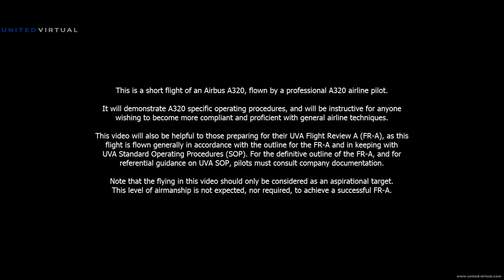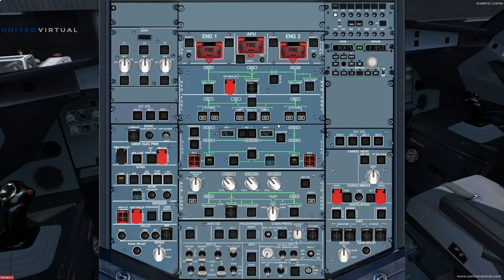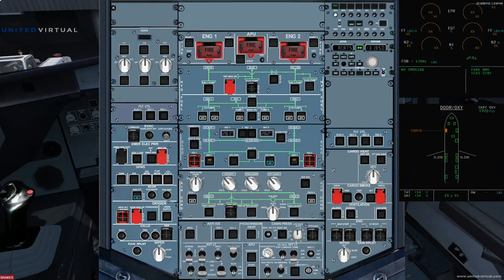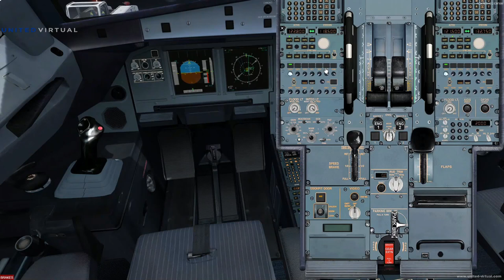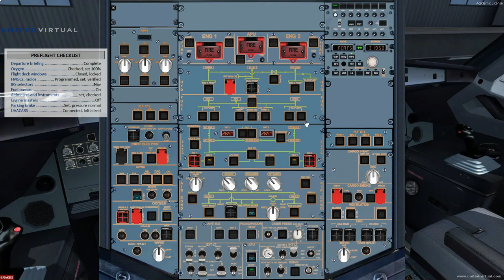United Virtual Airlines, Airbus A320 Demonstration Flight (FR-A)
Flown by an A320 typed airline pilot, and member of the Training Department at United Virtual. Flight demonstration with cockpit views of an A320, flying United Virtual's Flight Review A (FR-A). Useful as a general tutorial for airline procedures, for A320 flying more specifically, and it also is an expert run through of the FR-A. Extensive discussion of techniques and flightdeck flows.

00:00:00  Preamble
00:00:44  Cold & Dark
00:01:28  Aircraft Acceptance
00:03:55  ATSU/AOC request
00:14:35  Overhead panel
00:16:42  FMGC programming I
00:26:14  Fix Info (navigating the FR-A)
00:28:55  FMGC programming II
00:49:40  Departure brief
00:53:46  Pre-flight checklist
00:55:17  Gate Departure prep
00:55:50  Before Push checklist
00:56:40  Pushback
00:56:49  Engine start
00:59:48  After Start checklist
01:00:40  Taxi Out
01:10:28  Before Takeoff checklist
01:12:24  Runway entry
01:13:31  Takeoff
01:14:42  Acceleration height
01:16:41  Turning West
01:17:03  After Takeoff checklist
01:18:13  Maneuvering setup
01:19:39  Turning Downwind, Approach setup
01:24:01  Approach brief
01:25:33  Before Descent checklist
01:27:14  Turning Base
01:28:12  Descent
01:31:31 Turning Final
01:33:53  Glideslope capture
01:35:27  Landing checklist
01:38:24  Taxi In
01:42:17  Gate Arrival
01:43:43  Parking checklist